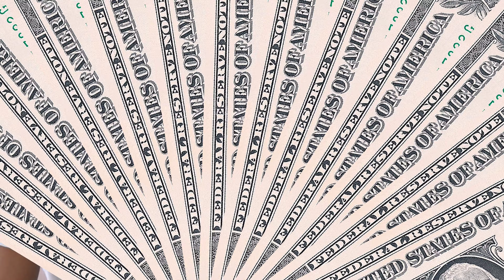Dave Ramsey Debt Free Journey Q & A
We followed Dave Ramsey's baby steps and paid off over $28,000 in 7 months!